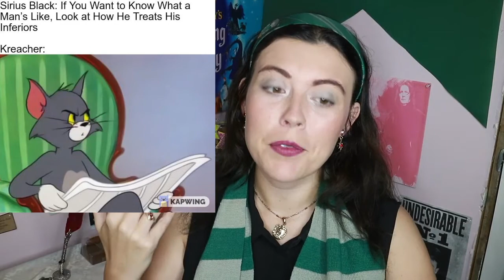HARRY POTTER MEMES {Reddit}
Memes!! The humour of the decade, and of course I headed to Reddit.
No offence is intended at all. Hugs!

If you’re reading this make sure to tell me your Hogwarts House in the comment section and you might be rewarded with some house points ;)